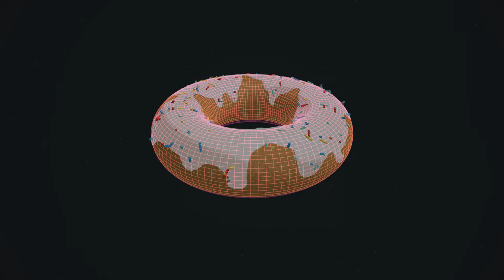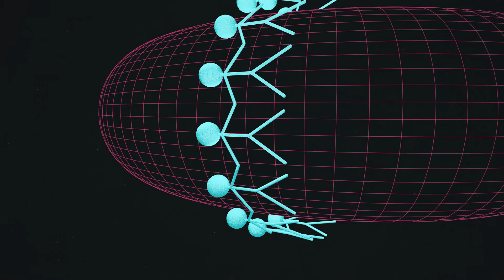Topological Quantum Error Correction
How can we protect the fragile quantum states to make real-world quantum computing and applications? In this video, we explain why qubits made of single particles are so sensitive and how, in principle, to go around this problem to make robust qubits.

DIRECTED BY
Maksym Sich

WRITTEN BY
Maksym Sich
Earl T. Campbell

Paul Blakeman
Jamie Holmes

FUNDING
The Engineering and Physical Sciences Research Council (EPSRC) Grant EP/N031776/1.